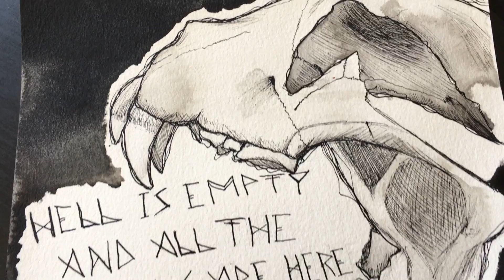Hell Is Empty || Speedpaint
I'm hoping to make a collection of these skulls and this quote. Look for the collection on my Redbubble!